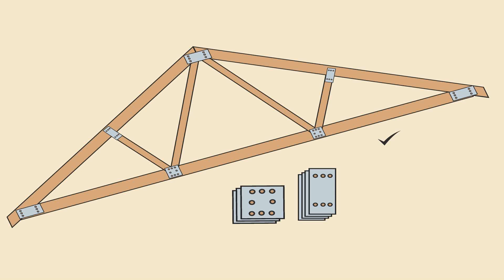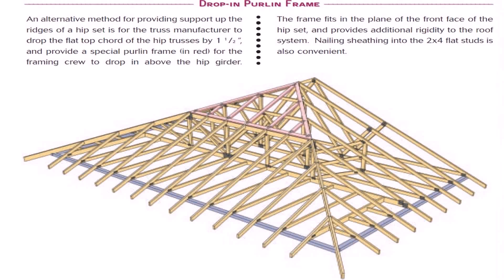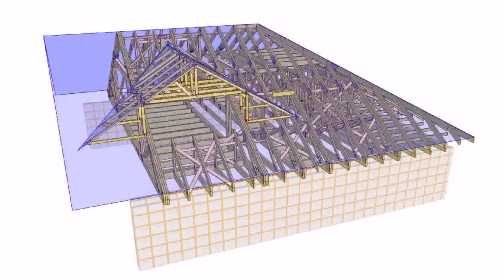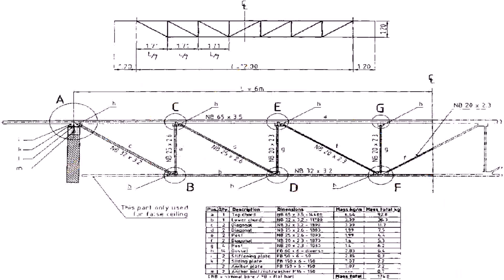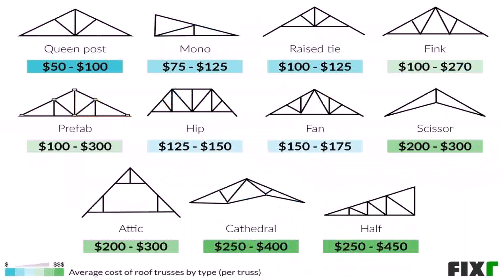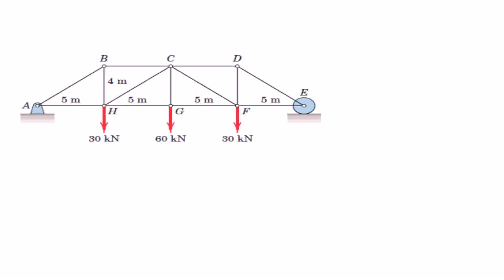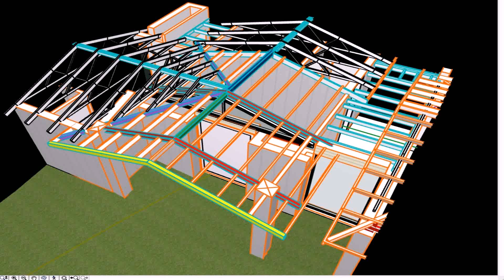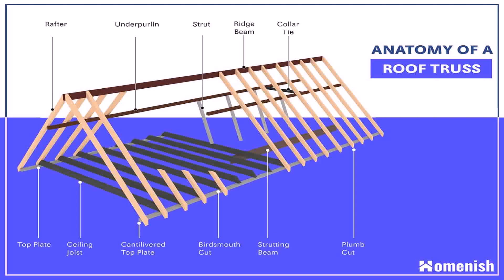How To Make Trusses